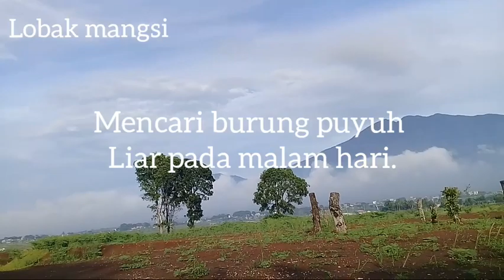mencari burung puyuh liar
pada malam hari.